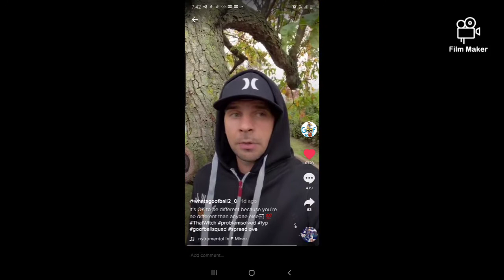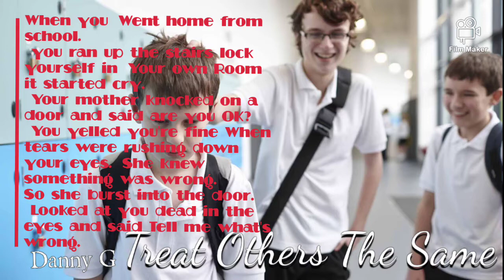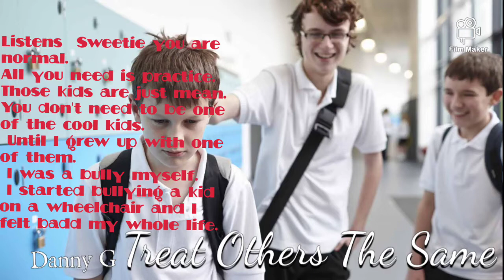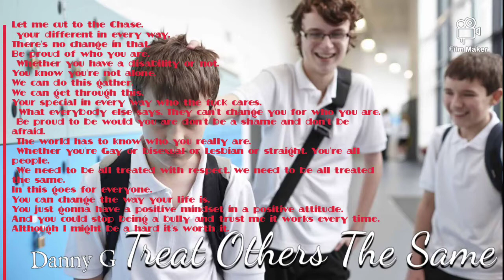Danny G- Treat Others The Same